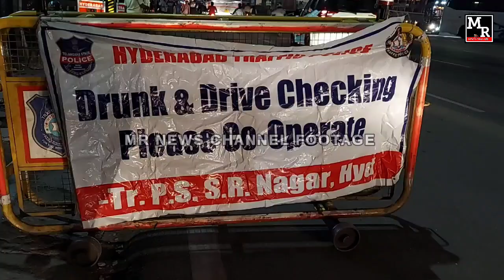BREAKINGNEWS 👀FULL WRONG SIDE RASH DRIVE @SR NAGAR PS LIMITS DRINK AND DRIVE CHECKING